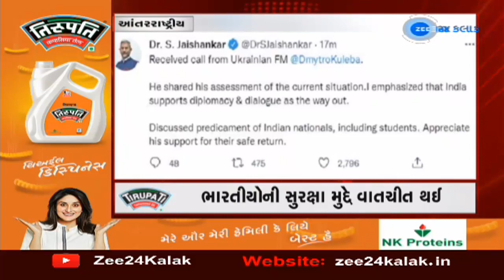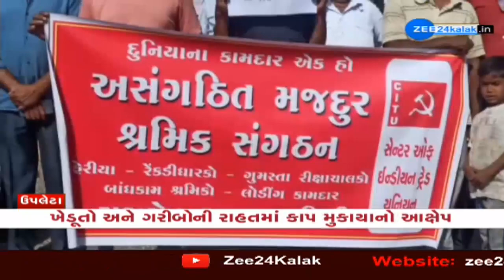Gujarat Morning News Updates | ગુજરાતના મહત્વના સમાચાર | Today's Update | રાજયની આજની ખાસ ખબરો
યુક્રેનમાં ફસાયેલા ખેડાના યુવકે વીડિયો બનાવી મદદ માંગી, કહ્યું-અમારી પાસે રૂપિયા નથી, 30 કિમી ચાલીને આવ્યા

Ukraine-Russia war : આજે યુક્રેનથી 100 વિદ્યાર્થીઓ પરત આવશે. પ્રથમ રેસ્ક્યુ ફ્લાઈટ્સમાં 100 વિદ્યાર્થી આવશે. ત્યારે વિદ્યાર્થીઓને વતન સુધી પહોંચાડવાની તમામ વ્યવસ્થા ગુજરાત સરકાર દ્વારા કરાઈ..